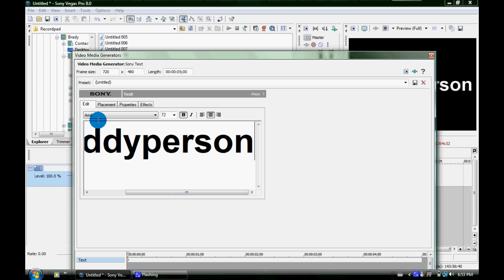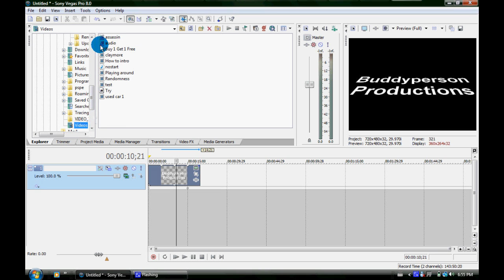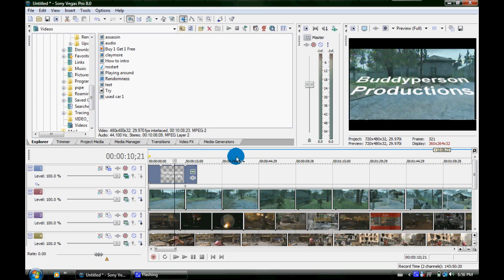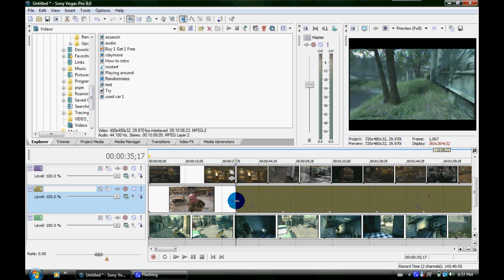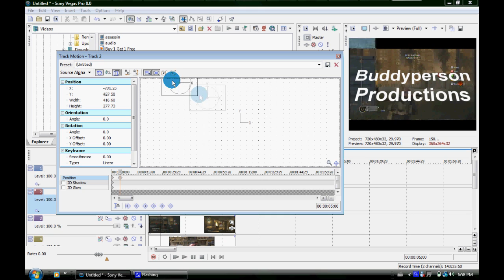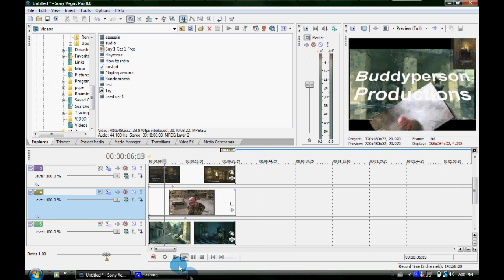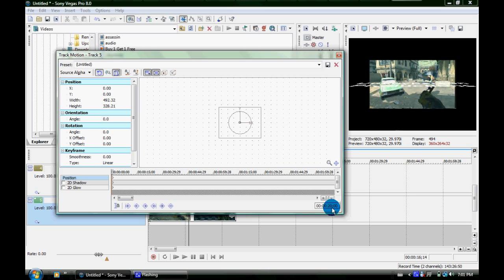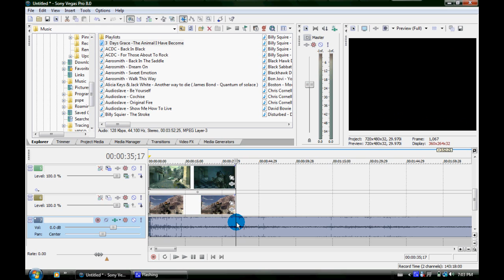How to Do a Really Simple but Good Looking Intro on Sony Vegas 8.0 pt.1/2